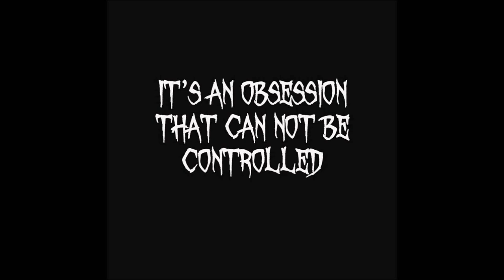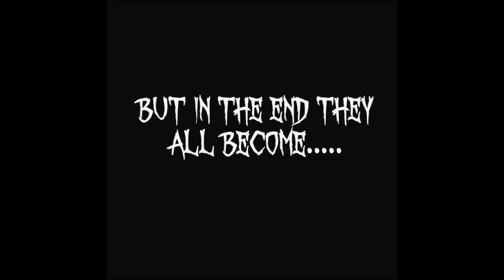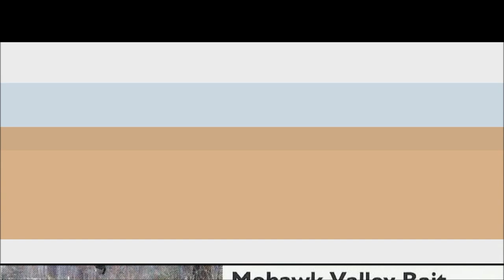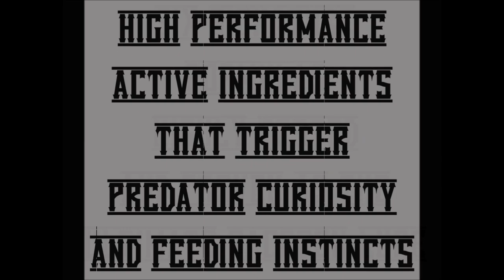Unfursaken TV S1E2 "Hell Hounds"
Bees O'Brien and staffer Oren Stuckey are throwing steel in the ground for some early season canine action that includes gray fox, red fox and coyote!